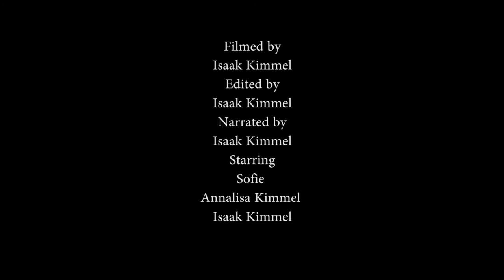Sofie Documentary - Life of a House Pet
For my dogs birthday I decided to make a documentary of her.